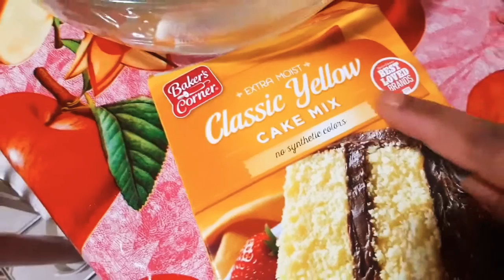ভালোবাসার নয়টি বছর!! কিভাবে কাটালাম আনন্দের দিনটি ! খুব সহজেই কেক ডেকোরেশন করলাম!! বাংলা ব্লগ